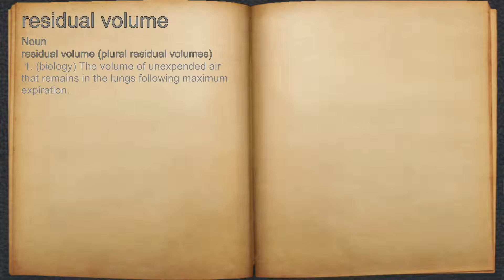What does residual volume mean?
A spoken definition of residual volume.

Intro Sound:
Typewriter - Tamskp